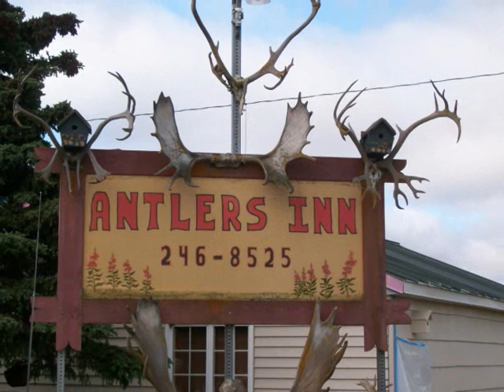Alagnak River Alaska 2011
Flyfishing float trip